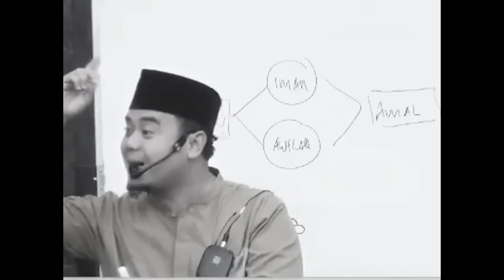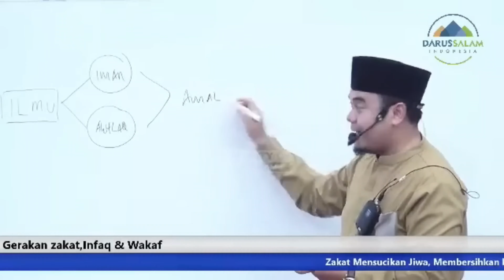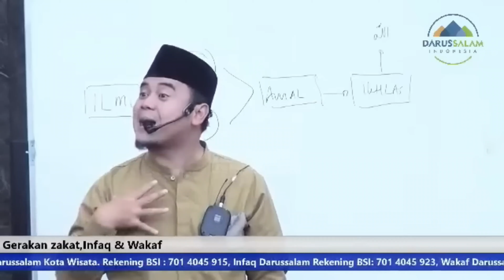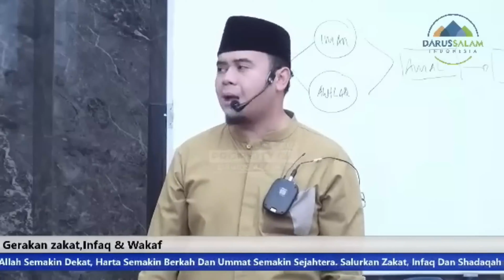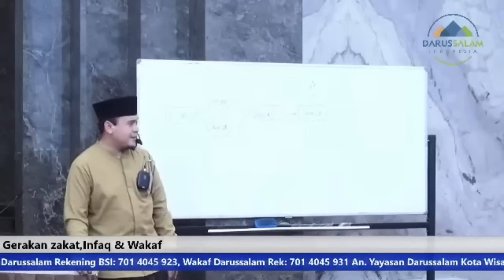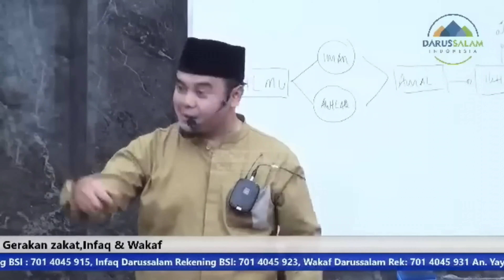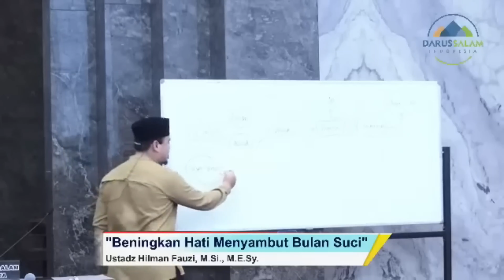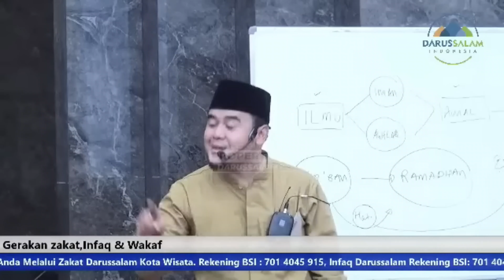Yuk Beningkan Hati Menyambut Ramadhan 1445 H Bersama Ustadz Hilman Fauzi.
Bulan Ramadhan adalah bulan yang penuh berkah dan ampunan. Saatnya kita memperbaiki diri dan memperkuat iman serta taqwa kita kepada Allah SWT. Dalam video ini, Ustadz Hilman Fauzi akan mengajak kita bagaimana menjernihkan hati dan mempersiapkan diri menyambut bulan Ramadhan dengan penuh keikhlasan dan kegembiraan.

Mari bergandengan tangan mempersiapkan diri menyambut bulan suci Ramadhan dengan hati yang bersih dan penuh keimanan. Semoga video ini bisa memberikan manfaat dan inspirasi untuk memulai perjalanan spiritual kita di bulan Ramadhan.  Simak videonya hingga tuntas.